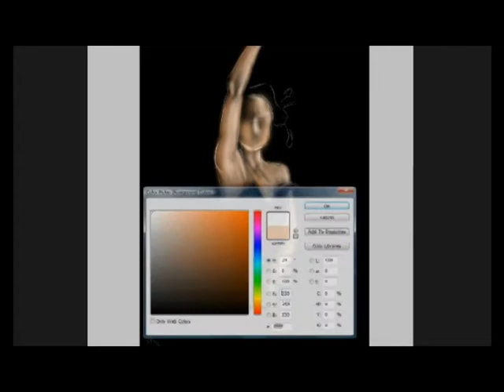Speed Painting Natalie Portman from Black Swan-By The Broken Puppet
A speed Painting of Natalie Portman from her new film black Swan. Done in Photoshop CS5. Music by Evanescence   My Immortal. Goes really well will the art I think.